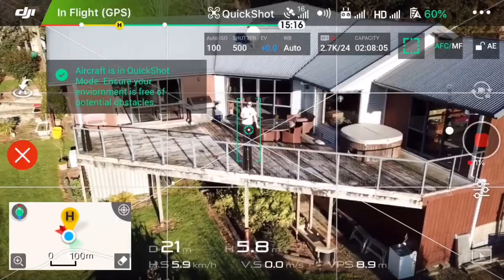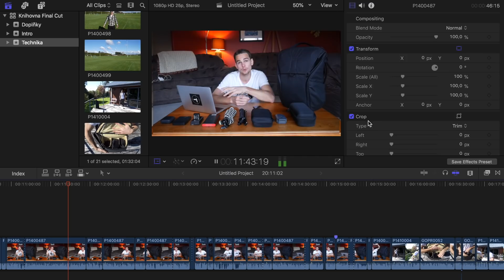Na co natáčím? Speciál o technice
Najdi ty nejlepší zážitky z celého světa nebo začni psát svůj cestolog!

Konečně! Slibované video o technice, díky které s Vámi můžu všechno sdílet. Na co natáčim, v čem stříhám, co mám za batoh a jaký používám dron? To všechno se dozvíte v dnešním videu.

Napiš jak se ti video líbilo a poděl se se zbytkem taky o nějaký info!

Vlogy. Blogy. Cestology alias Cestománie pro mladé. Cestování je mé hobby. Snažím se s Vámi sdílet praktické informace a zážitky z mých cest a předat Vám inspiraci na další výlet!